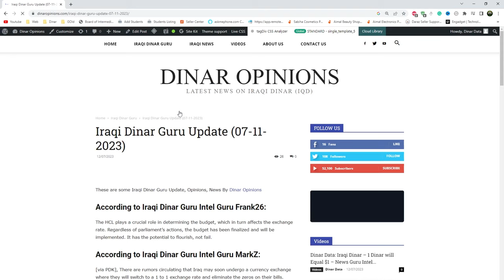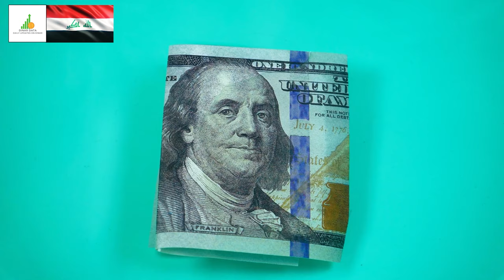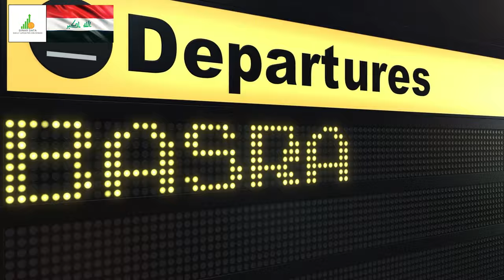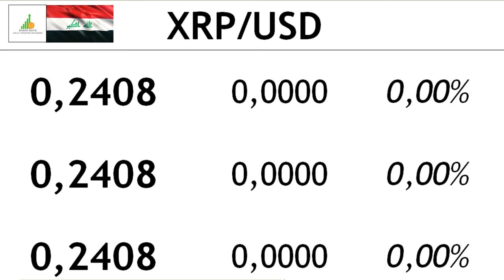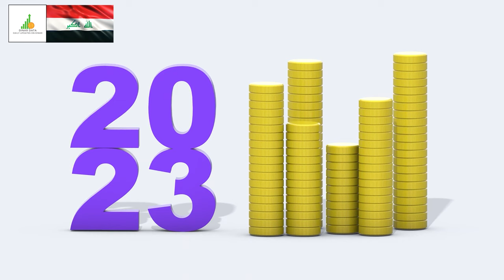🔥 Iraqi Dinar 🔥 Game-Changer Alert: Get Ready for New Lower Notes! 🔥 Guru IQD News 🤑🎉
Iraq RV
Iraq Reform
iraqidinar
dinar guru updates
iraqi dinar
rapid updates
dinar investment
dinar revaluation
dinar currency exchange rate,
reinstatement
iqd news
when will the dinar currency revalue
dinardetectives
currency reinstatement
new dinar currency
iraq politics

Iraq RV
Iraq Reform
iraqidinar
dinar guru updates
iraqi dinar
rapid updates
dinar investment
dinar revaluation
reinstatement
iqd news
dinardetectives
currency reinstatement
new dinar currency
iraq politics